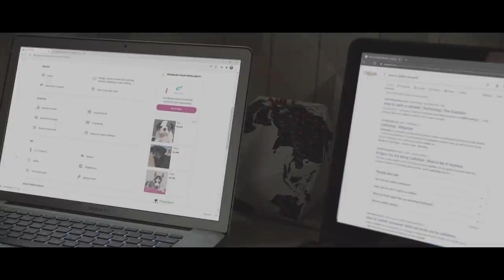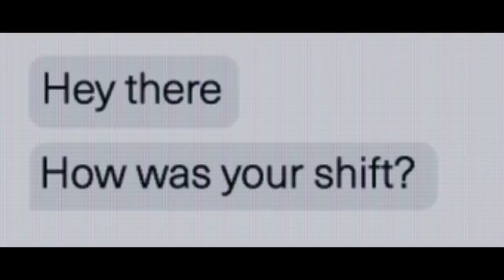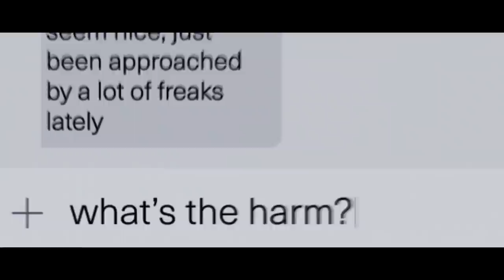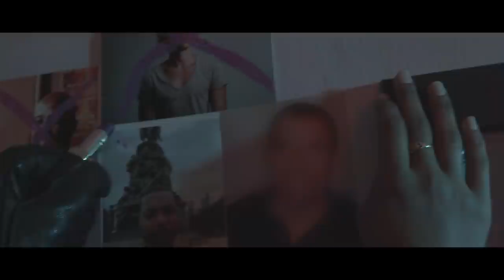TAKE THE BAIT - An AWARD-WINNING THRILLER SHORT FILM by DAPO IBRAHIM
Rachel, an introverted single lady nurse is looking through various messages sent from different men on her online dating profile in search for a potential companion since the demise of her dog Zeke.
She finds Andrew's profile attractive. Andrew, who happens to live on the same block as Rachel, doesn't appear to be the same person in real life as he is online but instead a sexual predator on the loose. Rachel on the other hand has a Manhunter alter ego version of her who inexplicably turns the table around in her defense.

Kindly visit my online shop by clicking on the

Order Dapo Ibrahim’s book.

Recommended video: Mistakes You Should Avoid As An Entrepreneur Going Into a New Year! | Dapo Ibrahim

Once again, thank you for your support, it means a lot to me.
The Great Dapsy

Follow @dapoibrahimtv 💯 on IG for more posts on Leadership, Entrepreneurship and Finance Strategies💡

||Follow: @dapoibrahimtv ||Goal: 10k Followers ||Big Giveaway coming when at 10k ||Special Giveaway for my 10000th follower!🎁